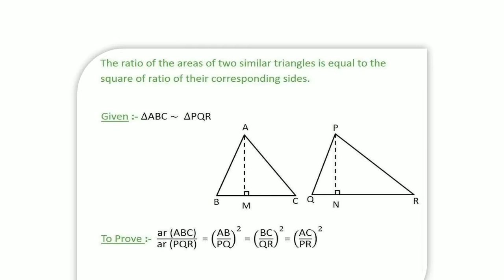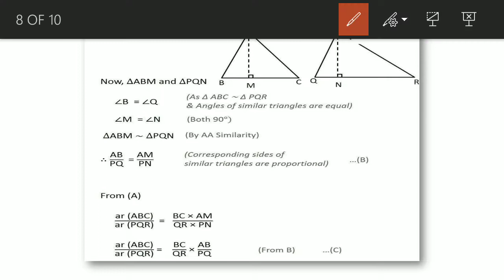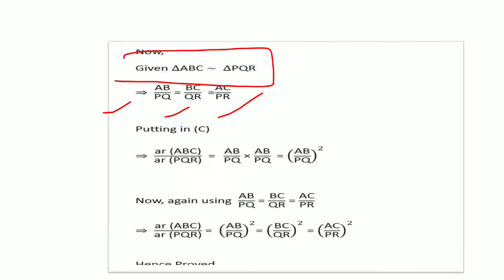Class 10 THEOREM 6.7 areas of two similar triangle are proportional to square of correspondg sides